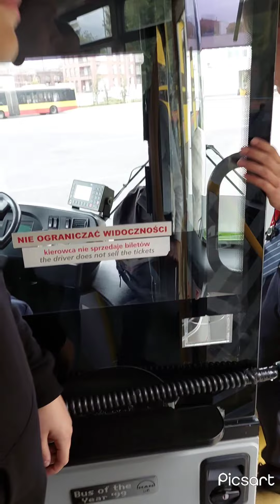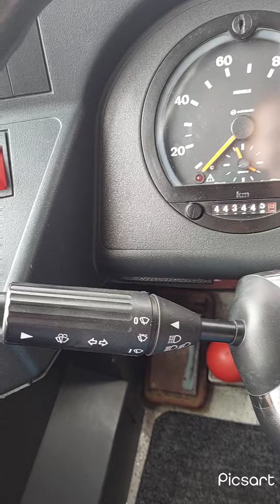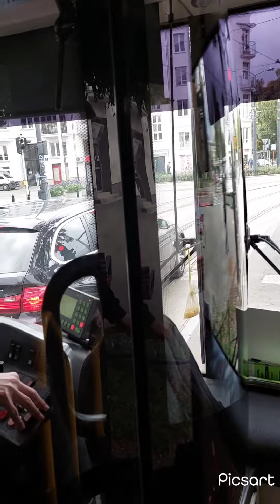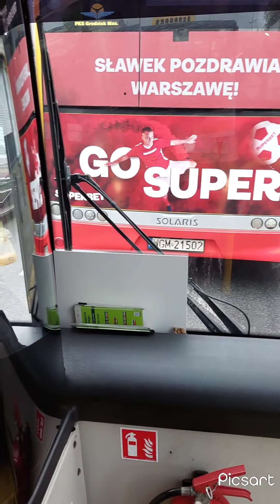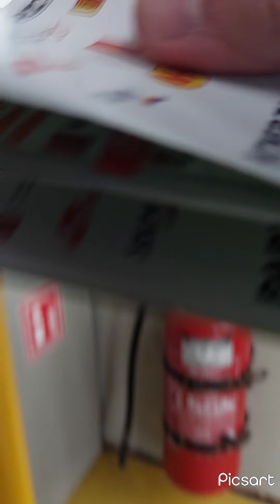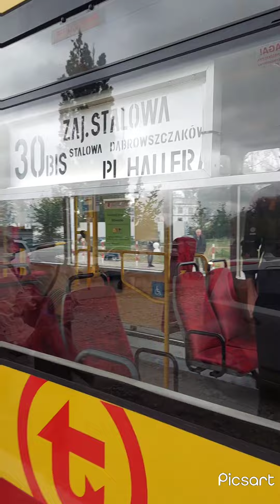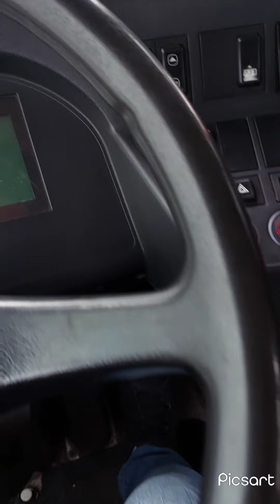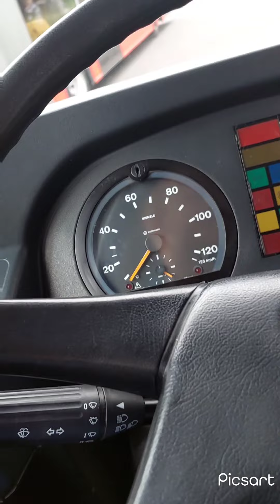Przejazd MANem na linii 30BIS+Bonusowy poradnik obsługi deski rozdzielczej i pogadanki na postoju.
W tym filmie przedstawiam przejażdżkę następującym autobusem
Model: MAN NG313
Przewoźnik: MZA Warszawa
Numer Taborowy: 3322
Rok produkcji: 2002 (autobus zabytkowy)
Linia: 30BIS
Brygada: 1

Ps. Apeluję o zachowanie porządku publicznego i niezakłócania jego podczas podróży pojazdem transportu publicznego